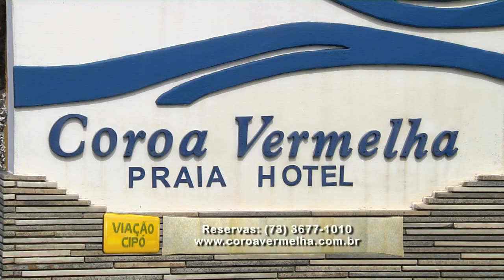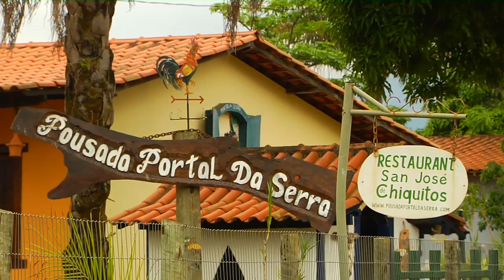Programa Viação Cipó - Serra dos Alves - 24/02/2013 Bloco 02